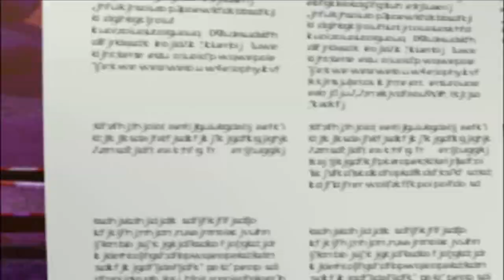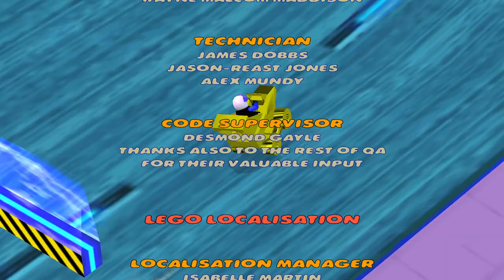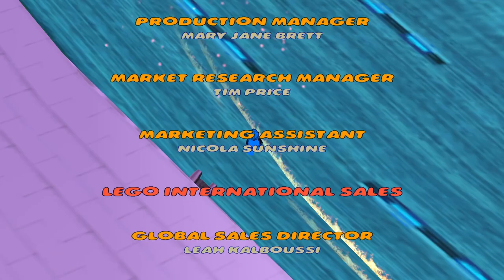LEGO Racers 2 Playthrough 1080p [no commentary]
Full playthrough of Lego Racers 2 in full HD 60fps, no upgrades.

Chapters:
0:00:00 Introduction
0:01:50 Main Menu

0:02:20 Sandy Bay
0:05:37 Workman Fred
0:08:29 Mike the Postman
0:12:14 Fireman Gavin
0:17:12 P.C. Bobby

0:24:50 Dino Island
0:27:58 Dino Island - Race 1
0:32:35 Dino Island - Race 2
0:36:07 Dino Island - Race 3
0:51:18 Dino Island - Race 4
0:56:25 Boss 1 - Sam Sanister

1:05:25 Mars
1:07:49 Mars - Race 1
1:12:15 Mars - Race 2
1:16:44 Mars - Race 3
1:20:48 Mars - Race 4
1:25:17 Boss 2 - Riegel

1:33:00 Arctic
1:34:59 Arctic - Race 1
1:38:01 Arctic - Race 2
1:41:12 Arctic - Race 3
1:45:27 Arctic - Race 4
1:48:46 Boss 3 - Mr Berg

2:00:16 Xalax
2:01:36 Xalax - Race 1
2:05:12 Xalax - Race 2
2:08:57 Xalax - Race 3
2:12:03 Xalax - Race 4
2:14:22 Final Boss - Rocket Racer
2:18:06 Award Ceremony
2:21:31 Credits